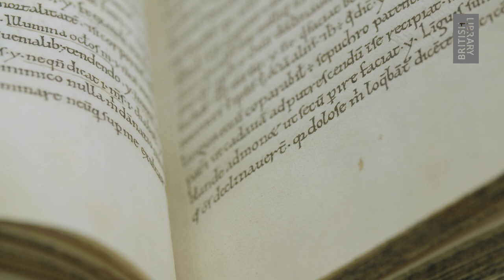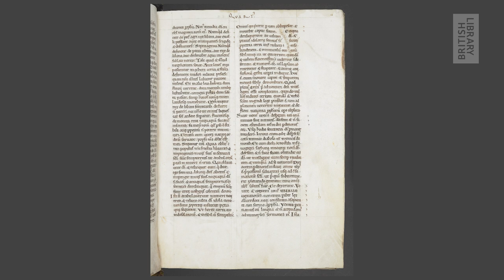Making Manuscripts: Vellum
What material did scribes use instead of paper for the pages in their books? Patricia Lovett discusses how animal skins were selected and prepared for use in medieval manuscripts.

Explore illuminated manuscripts from the national libraries of the UK and France